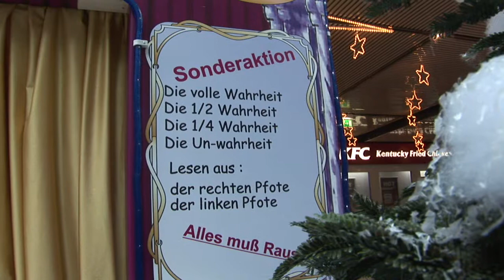Der tierisch gute Rummelplart HD